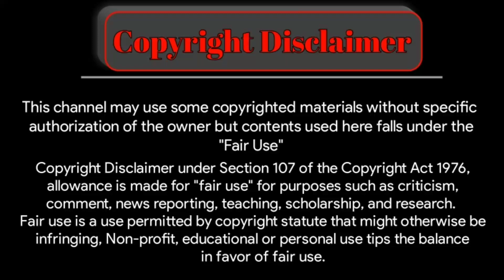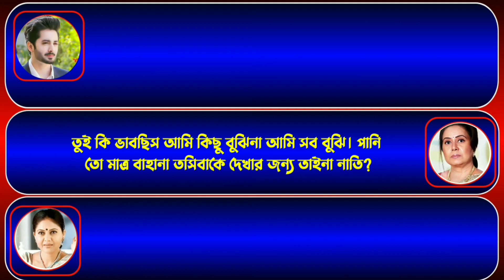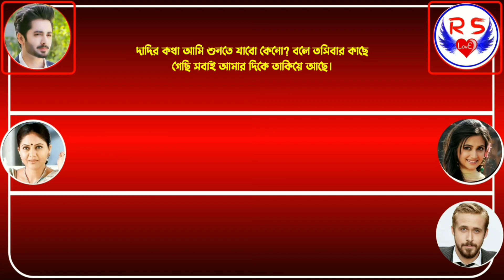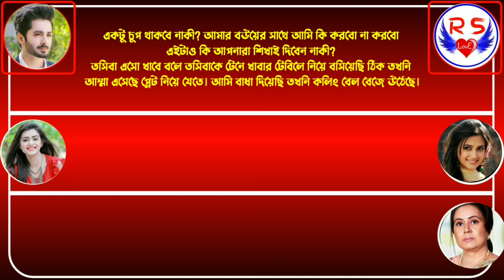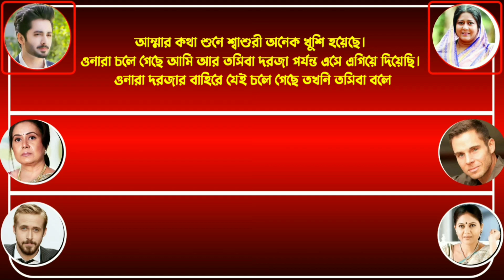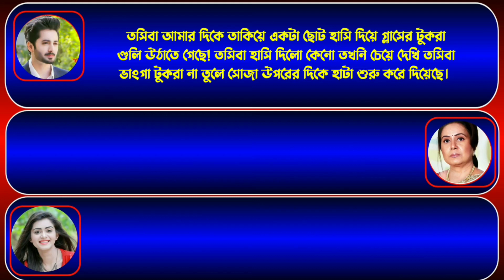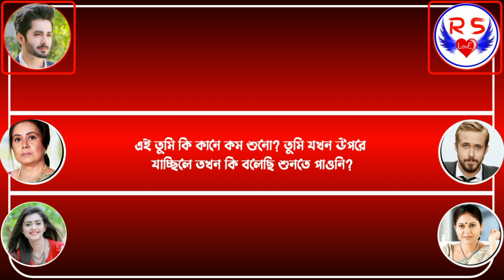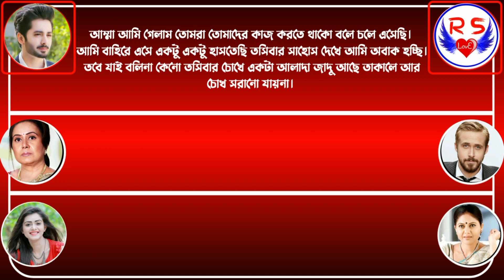বাসর রাতে বউ বদল || family story - Husband & wife - part 3 || ft : Sagir & Shonalika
*Rs Love Present New Bangla Love Story video" বাসর রাতে বউ বদল || family story - Husband & wife - part 3 || ft : Sagir & Shonalika

VOICE ACTING

-: Sagir & Shonalika :-

 * Urmi * Misti * Firoj * Dilwar *amit *tisha*

VIDEO EDITING
      -: SAGIR (Me)  :-

THUMBNAIL EDITING

                    -: SAGIR :-

• Script :  collected

                     ● RS LOVE ●